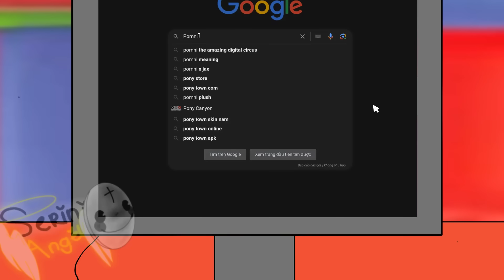Pomni Find Out About Her Ship - The Amazing Digital Circus // FUNNY ANIMATION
🐥 definitely trying stay alive h-

NOTICE:
-Serini 2.0

Credit
-Original - here.
-Animated with -Flipaclip.
-Inspire - none.

Characters(Garten of BanBan).
- Banban.
- Tarta Bird.
- Stinger Flynn.
- Captain Fiddles.
- Nabnab.
- Baby Opila Bird.

Characters(Amazing Digital Circus)
- Jax.
- Pomni.
- Bubble.
- Ragatha.
- Gangle.
- Kinger.
- Kaufmo.

My Amazing Digital Circus OC
- Snatchy.